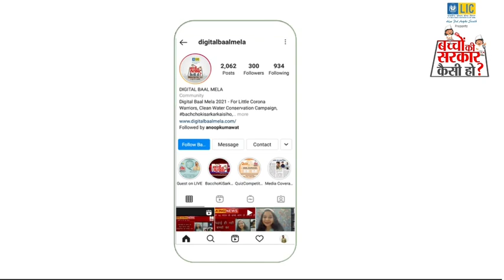शिक्षा मंत्री बनकर क्या करेंगी राजकीय कन्या उच्च माध्यमिक विद्यालय, रामपुर की Yashika Mehta, सुनिये-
शिक्षा मंत्री बनकर क्या कार्य करेंगी राजकीय कन्या उच्च माध्यमिक विद्यालय, रामपुर की छात्रा Yashika Mehta, सुनिये-